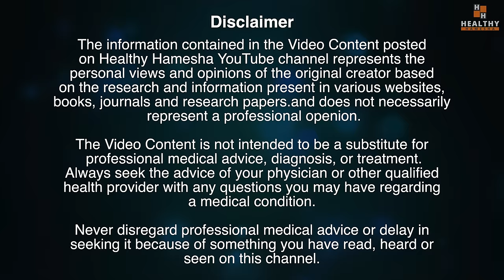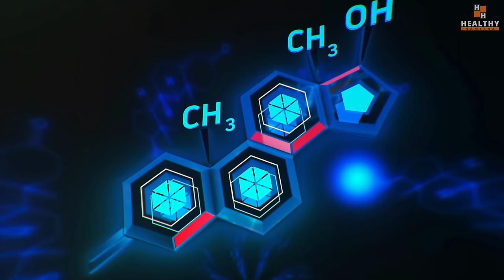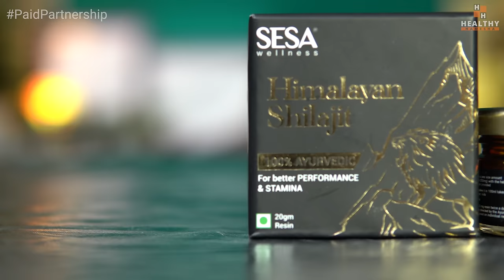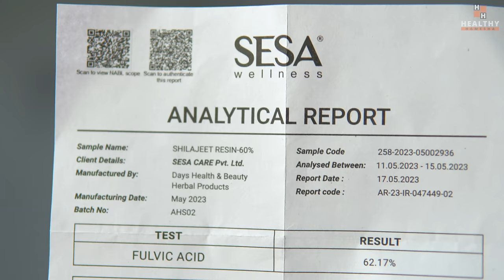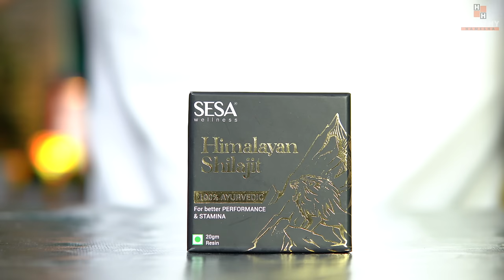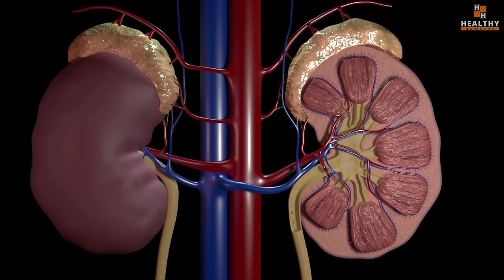शिलाजीत के 6 आश्चर्यजनक फायदे और इस्मेताल का सही तरीका | 6 Shilajit Benefits Backed By Science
In this video Dr Saleem Zaidi will tell you about Shilajit Benefits. Shilajit has long been thought to be used by Men only but recent scientific research has unveiled several benefits of shilajit for men women and elderly.

Watch this video till the end to learn all about 6 major shilajit benefits which are backed by science.

Product featured in this video : Sesa Himalayan Shilajit